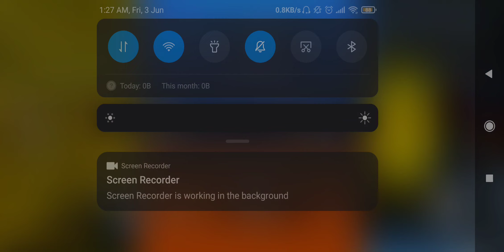Free fire max lone wolf playing